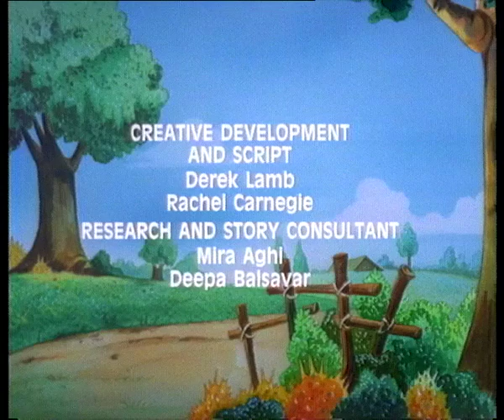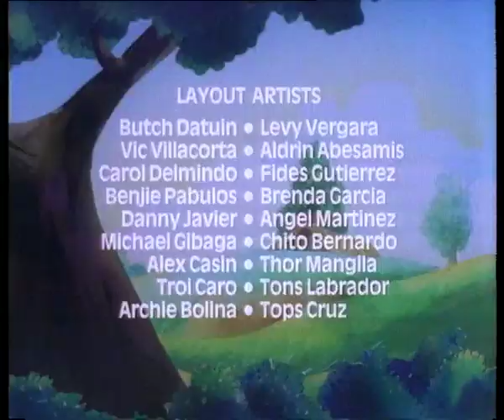Mujhe School Accha Lagta Hai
Meena Class I-VIII